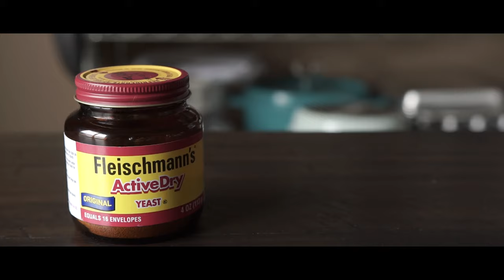How To Make The Best Bananas Foster French Toast | From Scratch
Who doesn't love a great French Toast for breakfast, brunch, or anytime! Now add bananas foster into that mix and you got a dish that will make anyone happy. This video shows you how to make the best bananas foster french toast from scratch. You don't have to make everything from scratch, but at least try the bourbon pecan ice cream, it will take your bananas foster french toast to a whole another level of flavor. Cook with love and enjoy!

SKIP TO:
Bourbon Pecan Ice Cream: 0:16
Homemade Brioche: 1:58
French Toast: 4:54

Cooking Equipment:
Ice Cream Maker

for the Full Recipe and Pictures. Facebook

❤️️Ingredients:
For the French toast:
8 slices bread (Texas toast, challah, brioche, or sourdough)
3 large egg
1 cup milk (whole, half & half, or heavy cream)
1 Tablespoon granulated sugar
½ teaspoon vanilla extract
½ teaspoon ground cinnamon (optional)
4 Tablespoon unsalted butter

For the Bananas Foster:
3 Tablespoon unsalted butter
¾ cup brown sugar, packed (light or dark)
¼ cup flavored liqueur (classically banana liqueur, but we used praline liqueur)
¼ cup dark liquor (classically dark rum, but we used bourbon)
2 ripe banana (or as many as you'd like)
4 scoops ice cream (vanilla or try our Bourbon Pecan Ice Cream)

Song :
Reminiscence - Johannes Bornlof
Streams - Johannes Bornlof
Synesthesia - Peter Sandberg

🎥Filming equipment :

Camera - Sony Alpha a5000
Lens - Sigma 18-35mm f1.8 Lens
E-Mount - Fotodiox Pro Fusion Canon to Sony E
Mic - Sony ECMXYST1M microphone
Tripod - Dolica
Monitor - Feelworld F6
Lens Filter- Tiffen
Software: Adobe Premiere Pro CC